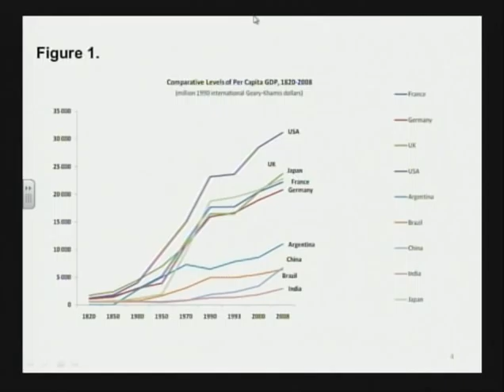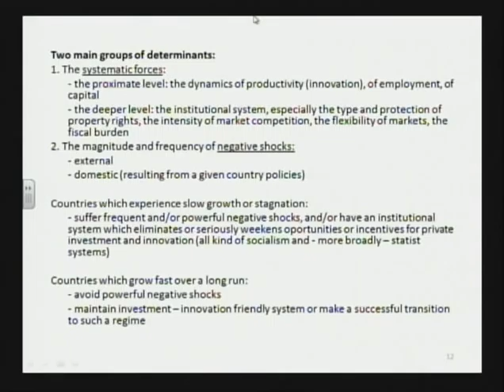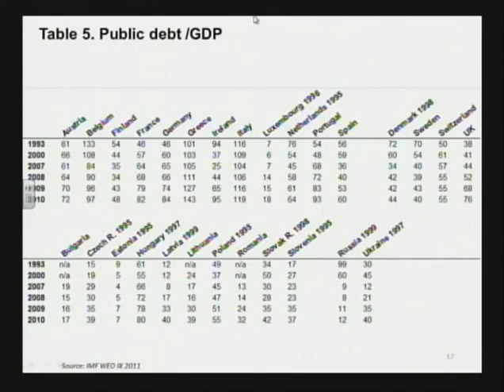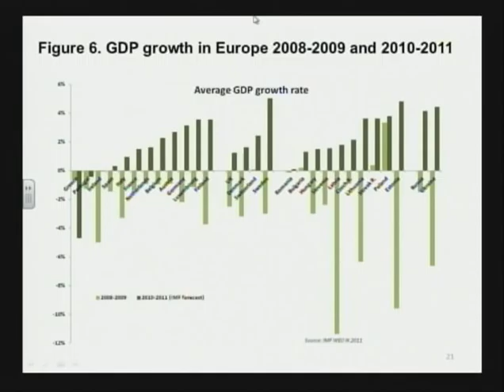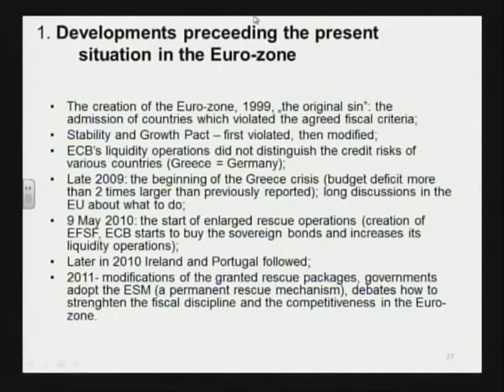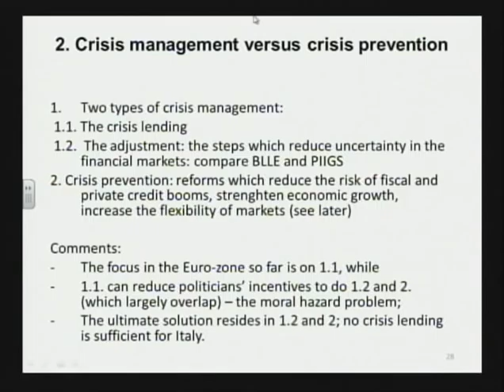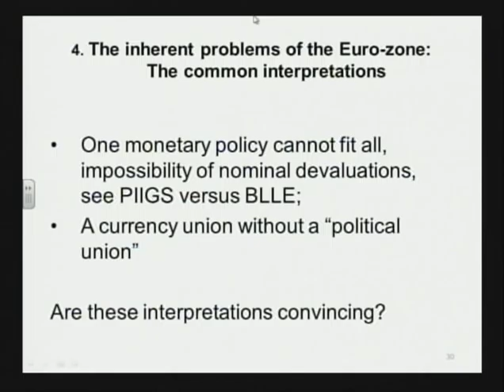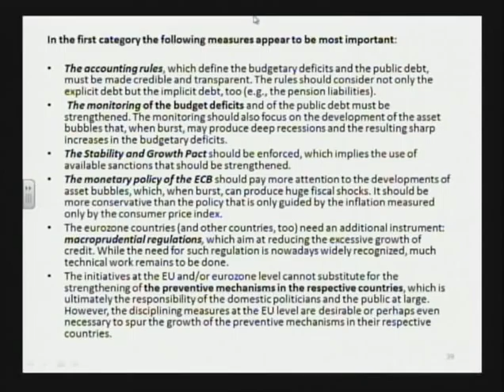Leszek Balcerowicz: The Future of Europe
Leszek Balcerowicz looks at challenges that face Europe now and into the future. October, 2011.